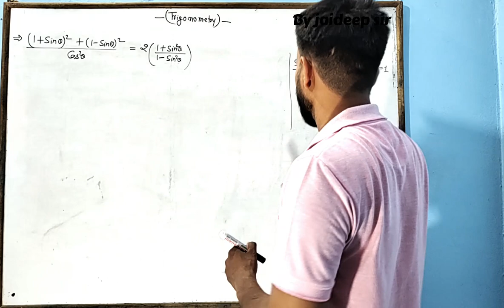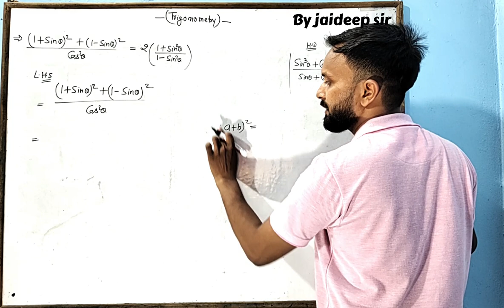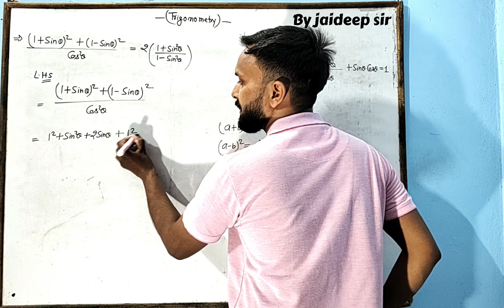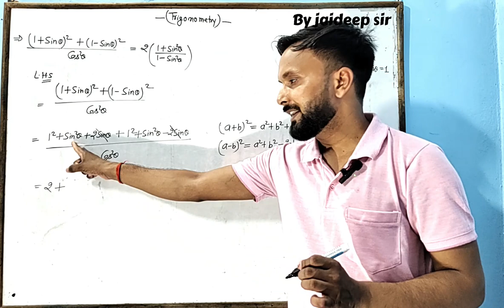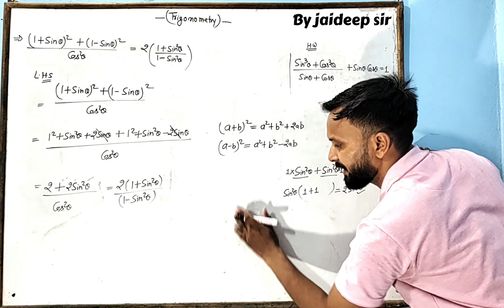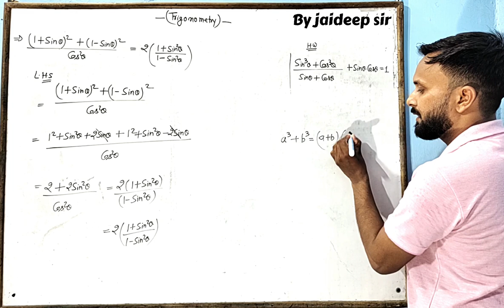prove that. (1+sinθ)^2 + (1- sinθ)^2 / cos^2 θ = 2(1+sin^2 θ/1-sin^2 θ)